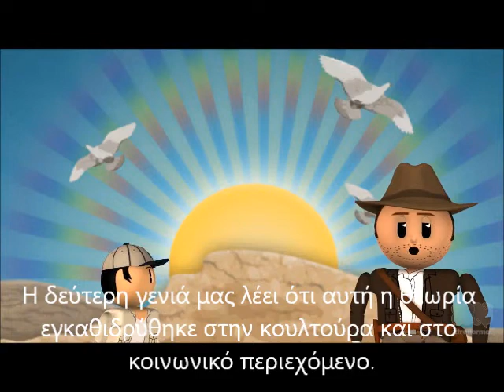Θεωρία της δραστηριότητας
Ακαδημαϊκή εργασία στα πλαίσια του μαθήματος "Εξ' Αποστάσεως Εκπαίδευση & Δια Βίου Μάθηση Σχεδιασμός & Ανάπτυξη Εφαρμογών". Πανεπιστήμιο Αιγαίου, Τμήμα Πολιτισμικής Τεχνολογίας και Επικοινωνίας.